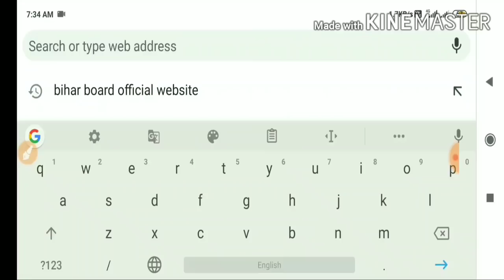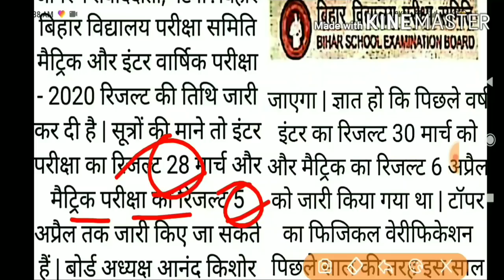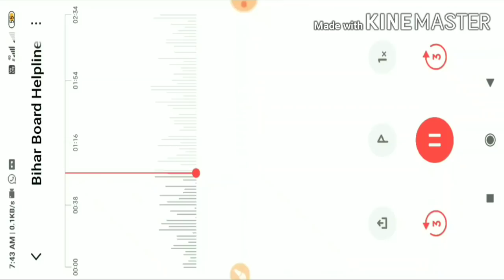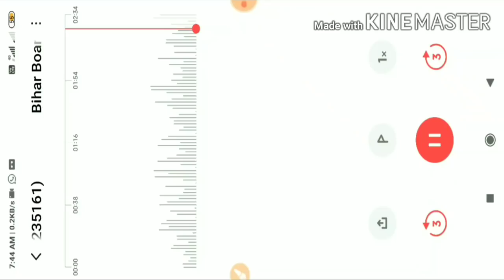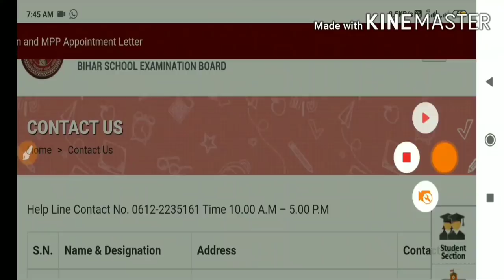रिजल्ट ब्रेकिंग : अधिकारियों से बातचीत सुनिए कॉल रिकॉर्डिंग || BSEB Matric inter result 2020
रिजल्ट ब्रेकिंग : मैट्रिक इंटर रिजल्ट फाइनल तिथि घोषित | Bihar board Matric Inter Result 2020 |
Whatsapp group link जिसमें जगह खाली हो उसको जॉइन करो जगह खाली नहीं मिले तो फेसबुक पर सर्च करो Samrat Sir या इस वीडियो के कमेंट बॉक्स में कॉमेंट करो ||